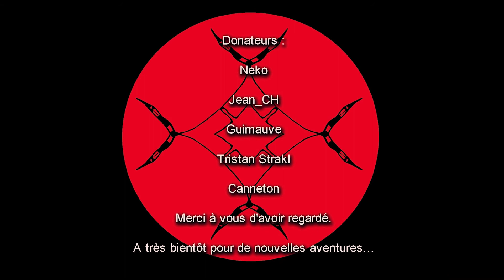[FR] Ancestors legacy ep 03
Notre voyage vers Lindisfarne ne c'est pas très bien passé et on se retrouve dans une région inconnue, Mais bonne nouvelle, il y a des anglais à piller et à tuer donc l'un dans l'autre moi ça me va. Et Ulf notre commandant n'a pas l'air si désemparé que cela, enfin bref MORT AUX ANGLOIS !